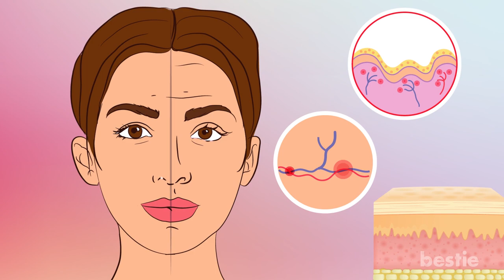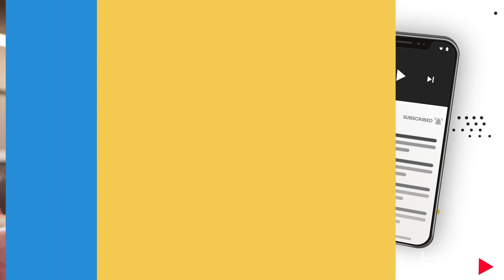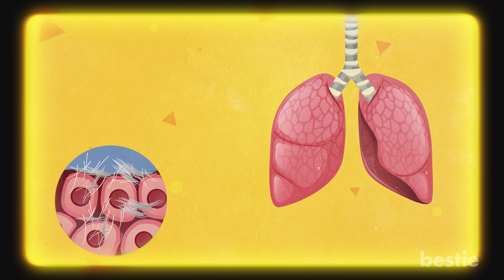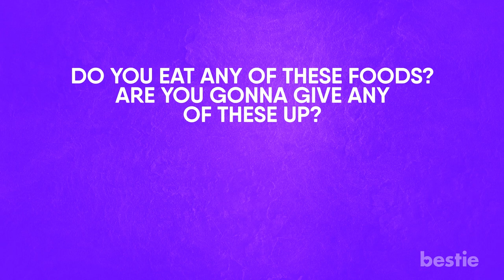7 Foods That Are Toxic For Your Skin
Could protein-rich sushi rolls be the culprit? Are rice cakes and breakfast cereals your enemy? What about dairy?

Summary:
1. Sushi
Those delicious sushi rolls aren’t great for your skin. As great as it is on your taste buds, this Japanese delicacy can give you a puffy face.

2. Dairy
Nobody loves acne! Those annoying zits make it difficult to even apply makeup. Were you aware that your zits best friends are dairy products? All your pizzas, creamy yogurt smoothies, and ice-cream could be wreaking havoc on your skin, inviting all of those sneaky red bumps on your face. Dairy milk contains growth hormones that stimulate the oil glands in your skin, causing them to produce extra oil. This can trap in dirt and bacteria, making your skin prone to acne breakouts.

3. Processed Meat
Do you enjoy chomping on all those hamburgers, bacon sausages and corned beef? If you love your skin, you might need to rethink your choices. Turns out processed meat and great skin do not go hand in hand. Processed meat is the meat that has been transformed through fermentation, curing, salting or smoking. These are aimed at enhancing flavor and presentation in order to process the meat. It contains pork, beef, poultry, and other red meats.

4. Rice Cakes
While we love rice cakes, they don't always love us back. Rice cakes can cause wrinkles along with a couple of other health issues. Rice cakes grew in popularity during the 1980s and 90s. The problem with rice cakes starts with them having empty calories. They are also high on the glycemic index.